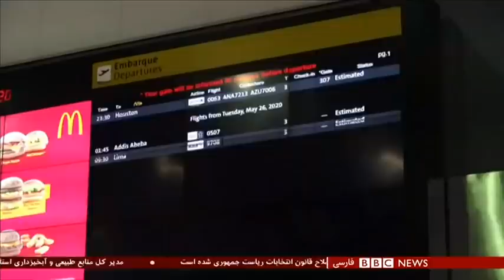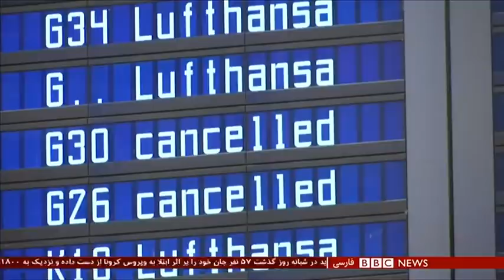اخبار ساعت شش عصر- سه‌شنبه ۶ خرداد